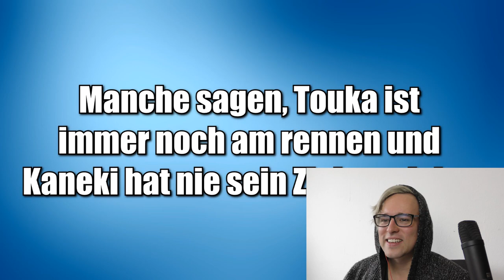Tokyo Ghoul in 5 Minuten - Reaktion (Achtung Spoiler)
Heute schauen wir Tokyou Ghoul in 5 Minuten. Ich möchte an dieser Stelle vorwarnen das dieses Video Spoiler enthält.

Link zum Orginal Video (unbedingt mal auf den Kanal schauen! )